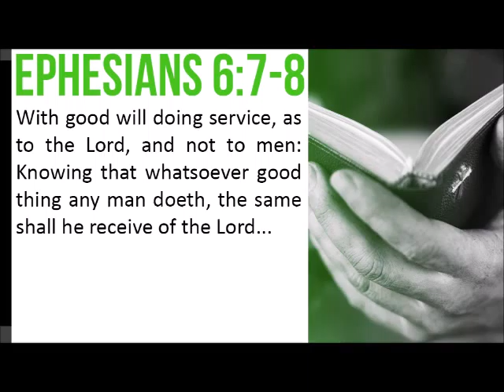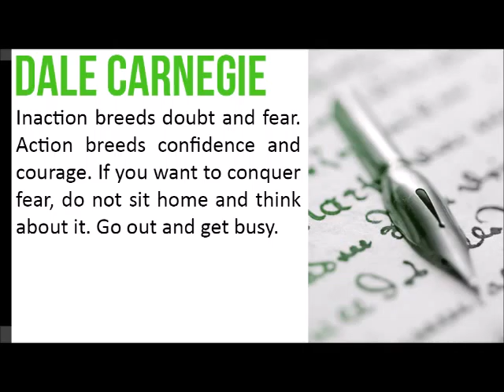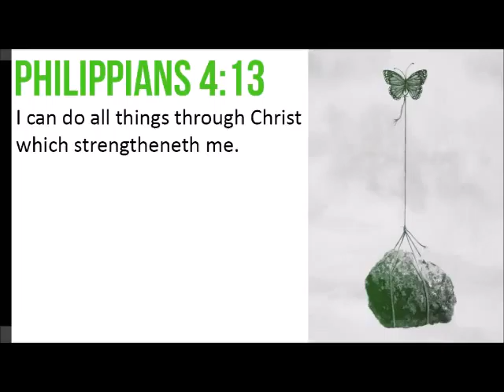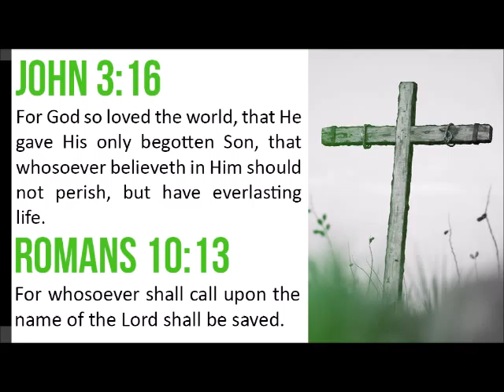Overcoming Fear of Failure (Part 3) (Get Things Done #19)